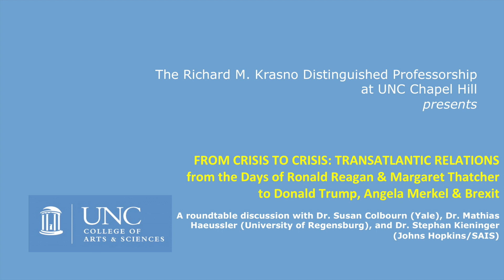FROM CRISIS TO CRISIS: TRANSATLANTIC RELATIONS in the Brexit Era | 26 March, 2019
Dr. Susan Colbourn is an international and diplomatic historian whose research focuses on transatlantic relations, alliance politics, social movements and anti-nuclear activism, and nuclear strategy.
She is a Henry Chauncey Jr. ’57 postdoctoral fellow in International Security Studies at Yale University. She received her Ph.D. in History from the University of Toronto in spring 2018.
Her current book project examines the rise and fall of the intermediate-range nuclear force arms race and its impact on the Atlantic Alliance.

Dr. Mathias Haeussler is a post WWII international historian who focuses on European integration and the Cold War. He also studies 20th century British and German history, British attitudes toward Europe, and Anglo-German relations. He is a former Lumley Research Fellow at Magdalene College, and received his Ph.D. in history from the University of Cambridge.
Recently, he has also been British Research Council Fellow at the John W. Kluge Center at the Library of Congress in Washington, D.C., and a DAAD-funded visiting scholar at the University of Bonn.
At present he is an Assistant Professor at the University of Regensburg in Germany. His book Helmut Schmidt and British-German Relations: A European Misunderstanding (2019) has just been published.

Dr. Stephan Kieninger is a DAAD post-doctoral fellow at the Foreign Policy Institute of John Hopkins University/SAIS in Washington, DC.
He is a scholar of contemporary history with interests in Cold War history, modern US history, and the history of international relations.
Formerly, he was a Fellow at the Berlin Center for Cold War Studies and a Senior Research Associate at the Federal German Archives. His research interests include Cold War diplomacy, global finance, Europe’s transnational history, détente, and international security and trade.
His books include Dynamic Détente: The United States and Europe, 1964–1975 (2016) &
The Diplomacy of Détente: Cooperative Security Policies from Helmut Schmidt to George Shultz (2018)